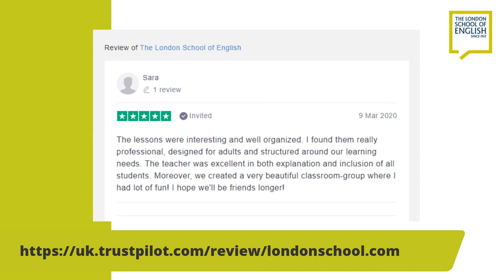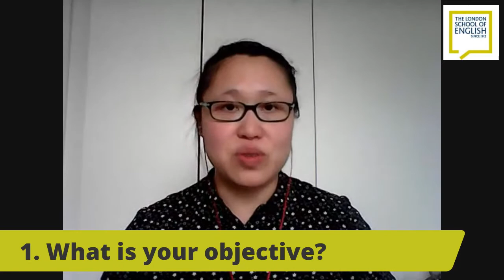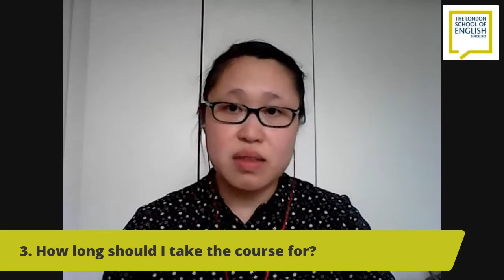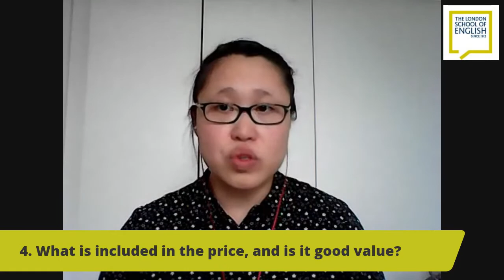How to learn English with experts: choose your English course well plus an interactive Q&A session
- Do you need to improve your English to achieve your career or study goals ?  Being able to use and speak English effectively can open up many opportunities but how do you know that the English teaching that you choose is of the high quality you really deserve? How do you choose the best English course to suit your needs?

In this interactive LIVESTREAM session with Faeza Afzal and Porine Chhor from The London School of English we will be answering these questions and more:

-How to know if your English training is delivered by experts, and the reason why that's important
-Is this the right English course for you? Five questions to ask before choosing the course
-Why virtual English group classes in international groups is the way forward in the modern Covid-affected world
-How to learn General, Business and Legal English, and prepare for your English exams with our trainers
-Interactive Q&As with your questions